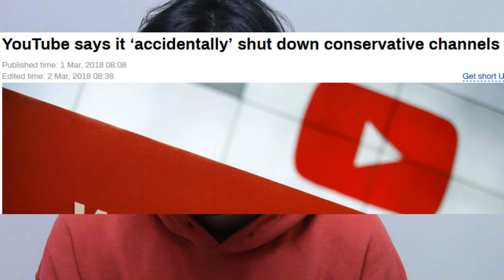YouTube purge dissidents of hyper progressive narrative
YouTube striking channels that does not push the progressive narrative. Not really surprised, but things are getting worse